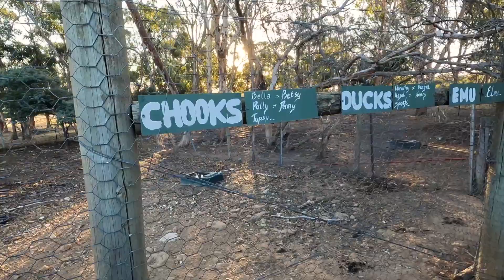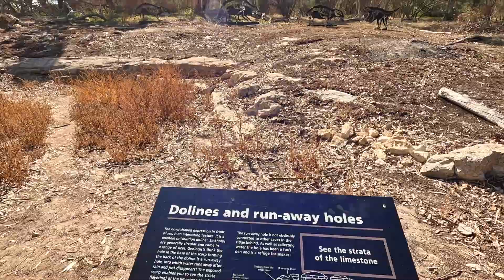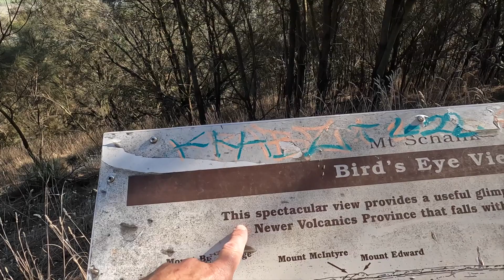Touring South Australia Pt5 - Padthaway, Naracoorte, Mt Gambier and plenty more ...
Welcome to the final episode of our trip around the Flinders Ranges in South Australia, and what an amazing time it was. Flinders Ranges/S.A. is jam packed with 'things to do' , some much that our time here was way too short.
We finish in Mt Gambier via Padthaway Caravan Park, Farmer's Leap Wine, Padthaway Estate Wine, Naracoorte Caves, Mt Schank volcanic crater, Little Blue Lake, the Blue Lake and finally Hells Hole. We hiked, we climbed , we drink wine and dragged Flat Eric everywhere with us ... watch the video to see what we mean.
South Australia is stunning and we barely touched it ... we need to hit the road again soon and explore this place to the max' (we'd probably need 12m to do that minimum).

We hope you enjoyed our journey, we hope we inspire you to travel, and we hope our videos give you hints and tips to plan your journey.

...LET'S BOUNCE...

Johnny & Justine

(Apologies to Mt Gambians, I spelt Mt Gamier incorrectly and cannot correct this video - sorry!)